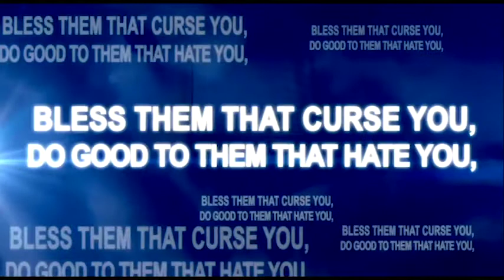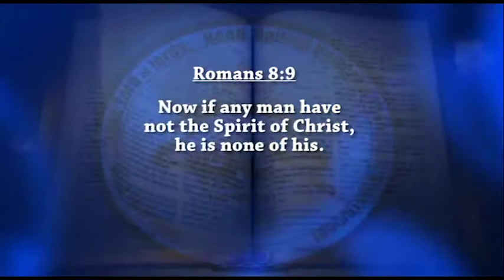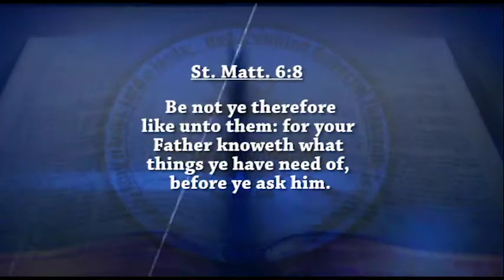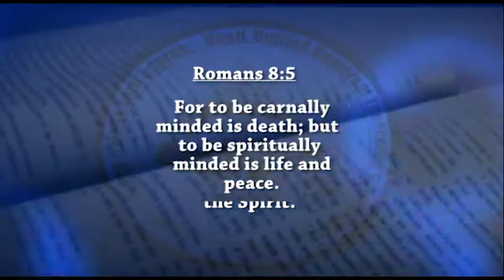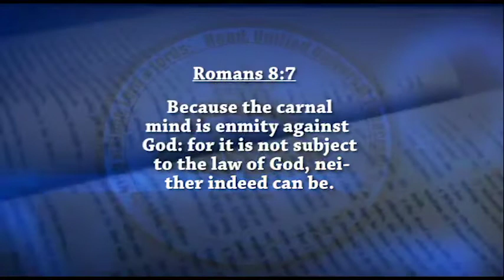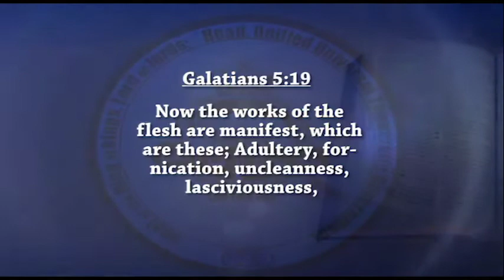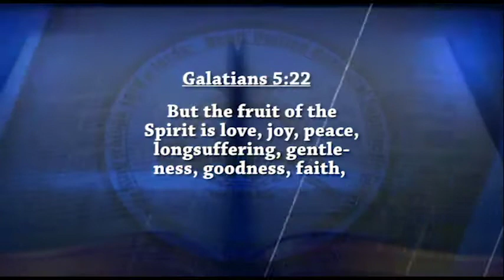Be Led by the Holy Spirit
An Everlasting Gospel delivered by the Supernatural Teacher, His Holiness Olumba Olumba Obu on Sunday 10th June, 2018.